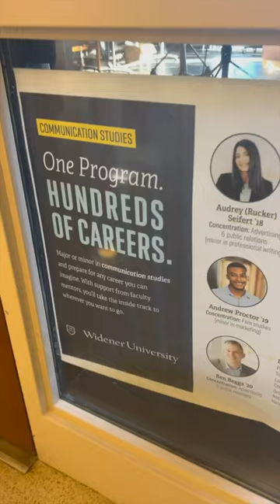Widener University- Head of the Class: Tim Scepansky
Meet Communication Studies Professor Tim Scepansky and get a BTS look at Widener University's state-of-the-art TV studio.

Interested in studying communications?